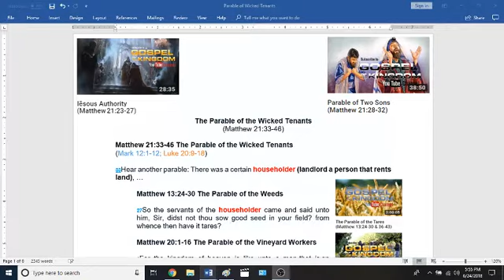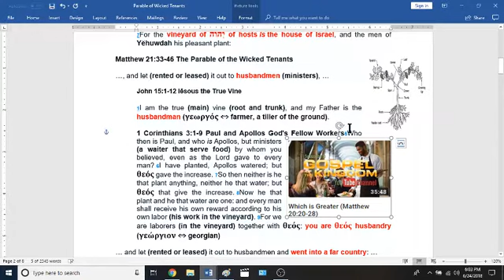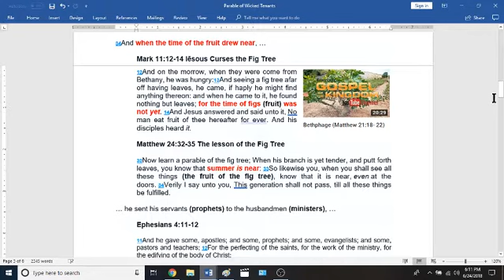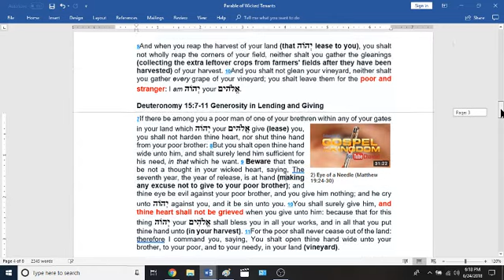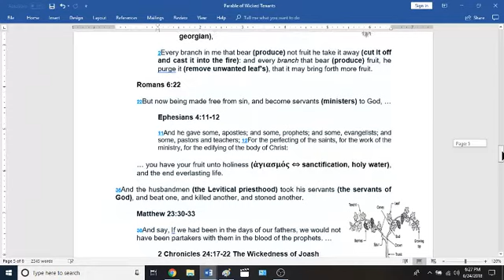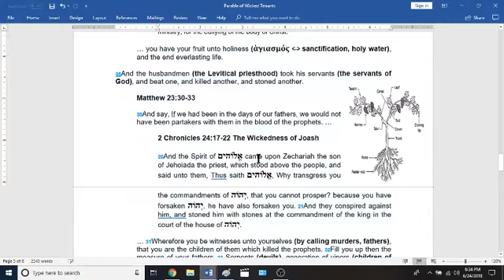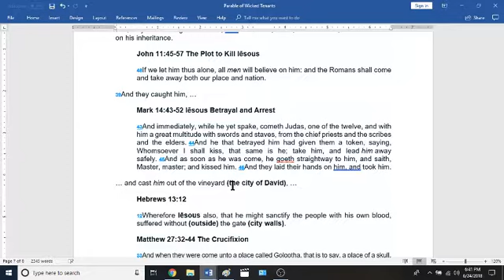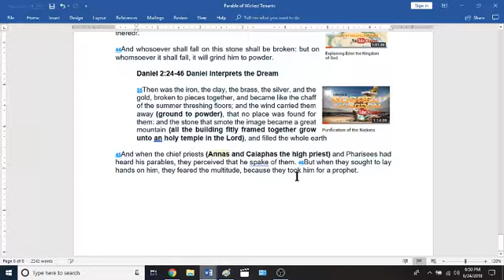Parable of Wicked Tenants (Matthew 21:33-46)